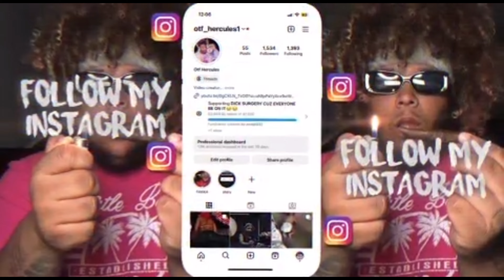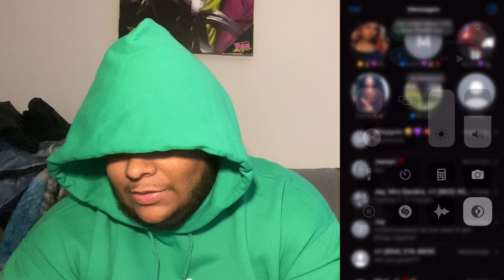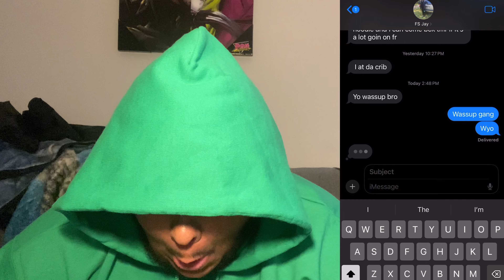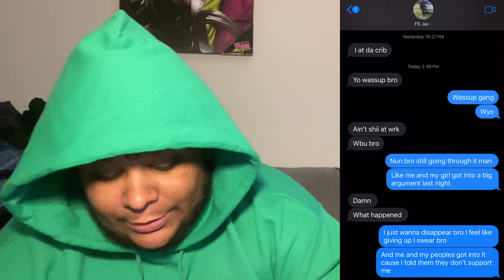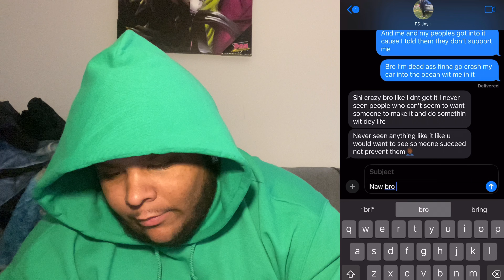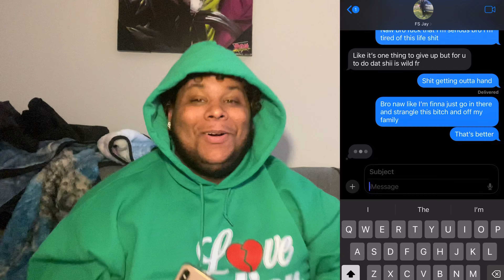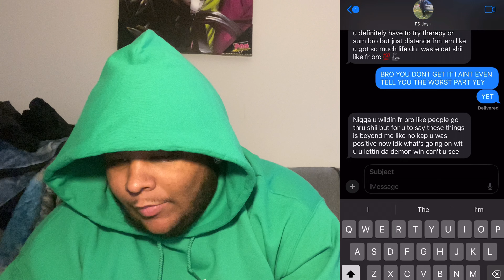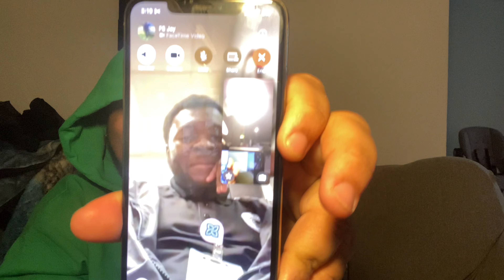I’M GIVING UP PRANK😱ON @MotionBoyJ …. SUCCESSFUL✅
Let Me Know What I Could’ve Done Better .💯🦾

Thank you everyone for your unconditional love and support 🫶🏽